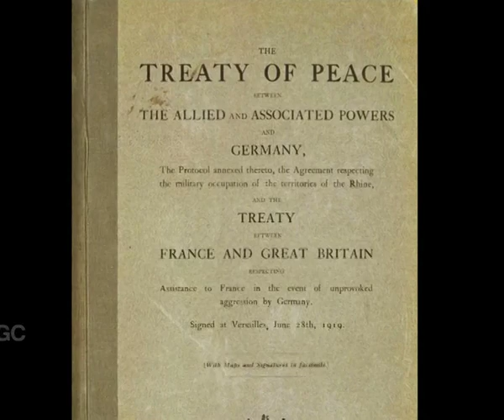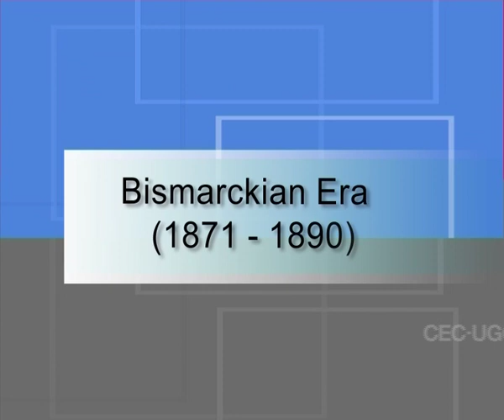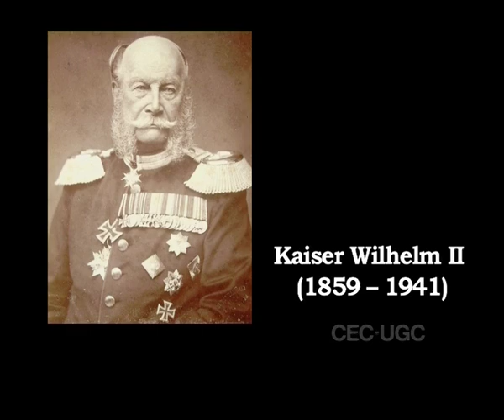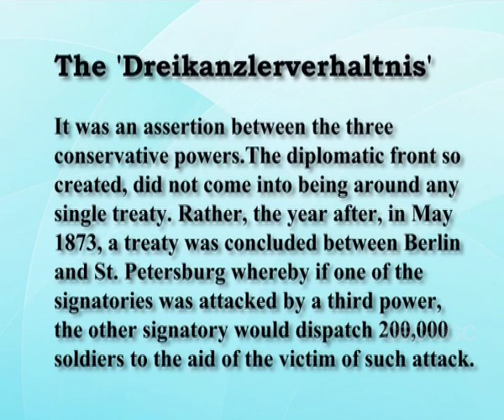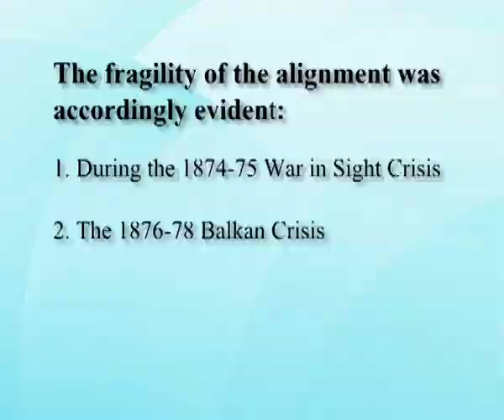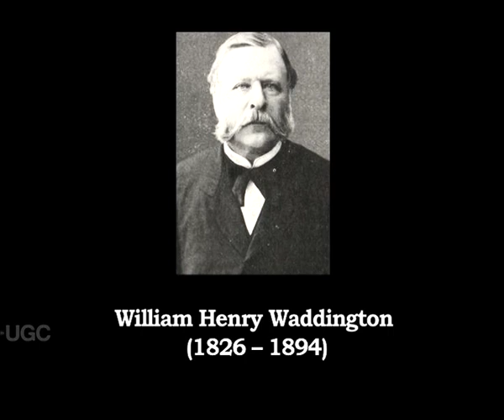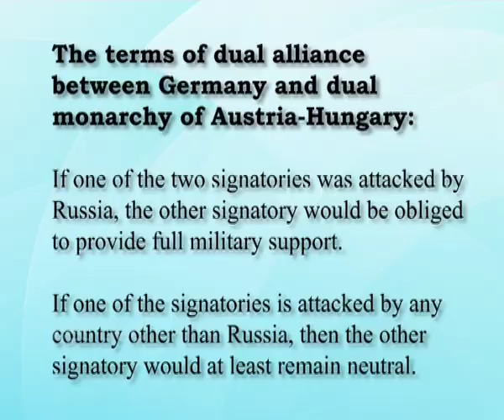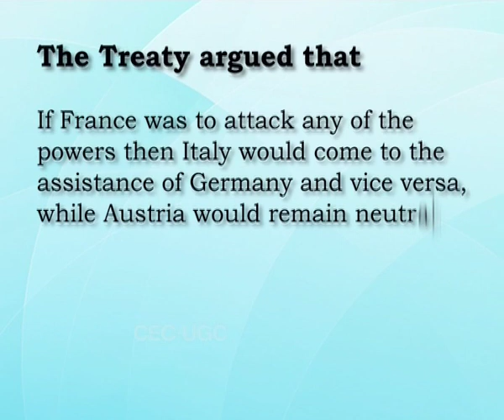History of Modern Europe: Bismarck and The Age of Diplomacy